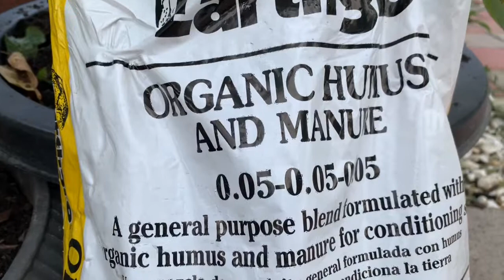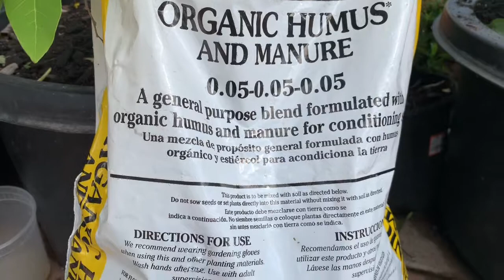Cach Chiet Cay Man Cau David Tran